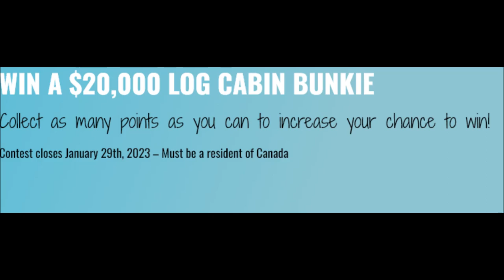Win a $20,000 Cabin Prize Pack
Includes bunkie cabin, wood stove, bed, heat/ac and more.
Closed.